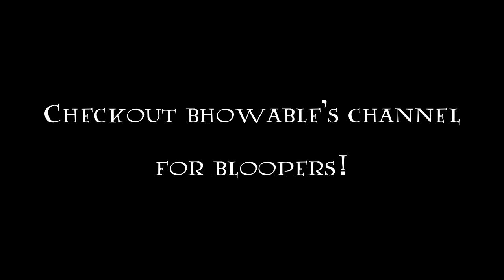Prisoner of Azkaban Parody: Part 3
Final Part of Azkaban